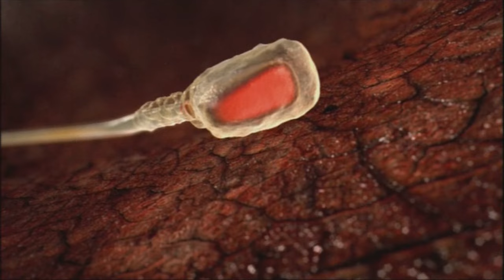Lions and Domestic Cats - Painful Sex | Domestic Cats - Artificial Selection